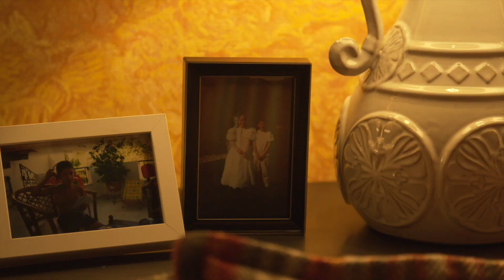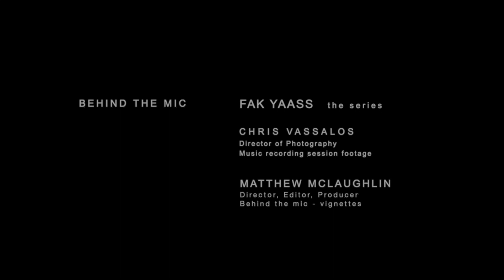This Way - Behind the Mic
To create the music featured in FAK YAASS our director Matthew McLaughlin worked with local Toronto artists to create three original songs and an original score.

Looking for an awesome bop to get down with your friends over the weekend? We've got you covered! Check out our song "This Way" that is featured in FAK YAASS The Series. Yes edibles and wigs may have been involved... This track is all about letting go and laughing at yourself with others. Turn that bass way up!

Vocals and Lyrics by Gautam Siddartha Tiwari
Music Producer: Kyle Laurin
Music Supervisor: Matthew McLaughlin
Sound Engineer: Jeremy Benning Csc
Behind the scenes camera: Chris Vassálos
Recorded at Treehaus Studio